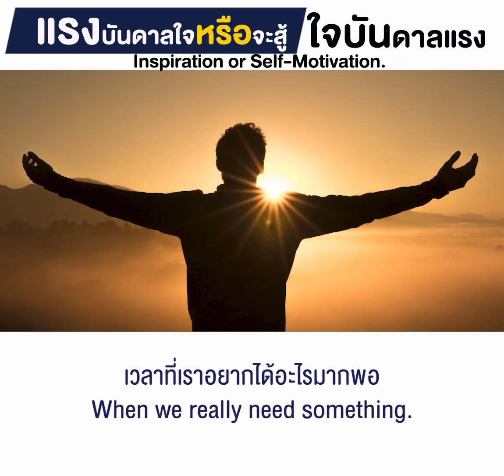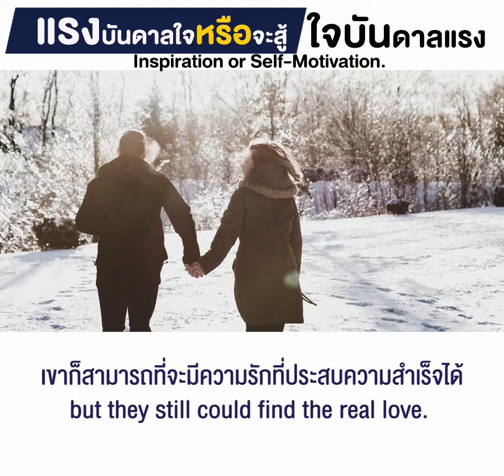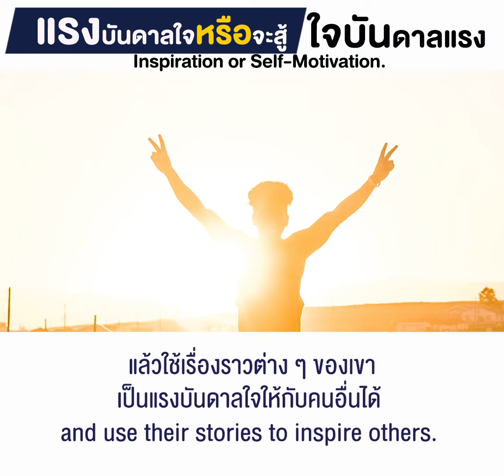แรงบันบาลใจหรือจะสู้ในบันดาลแรง l เอ๋ อภัยลักษณ์